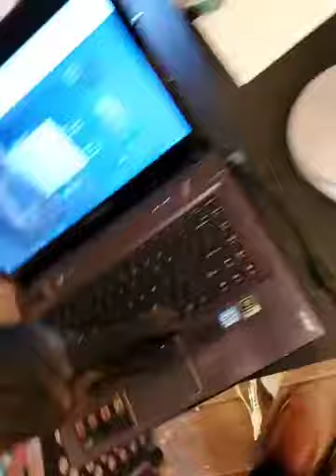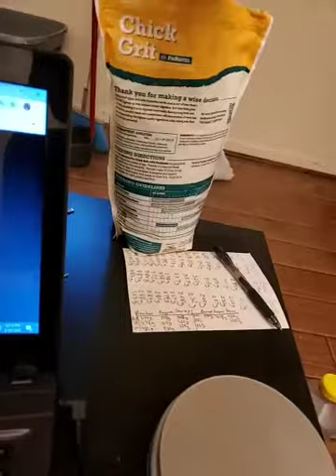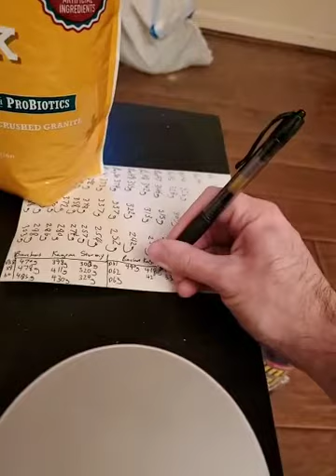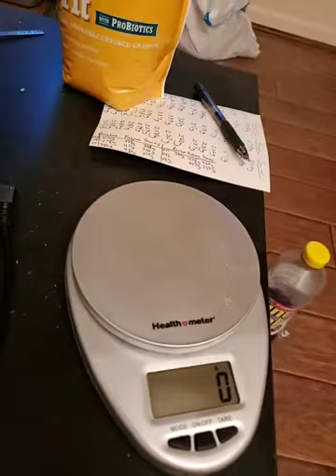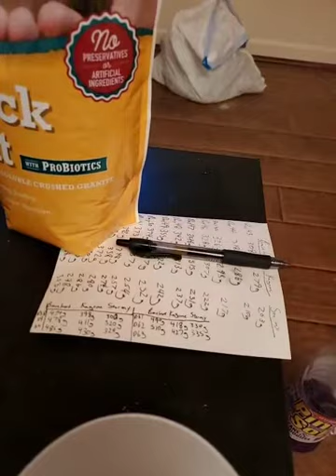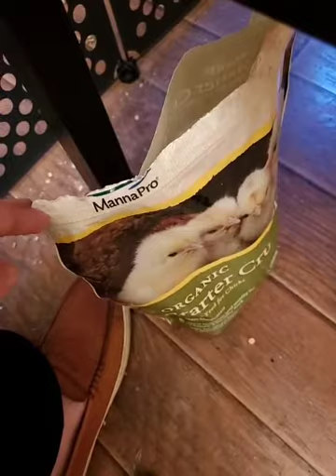Watching Chickies Day 62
Watching Chickies airing everyday around 12pm EST on Reddit!

Day 62 of the lives of our three baby chickens: Kagome (onagadori), Stormy (silkie), and Braveheart (ayam cemeni). We chat about the baby birds on a live stream on Reddit.